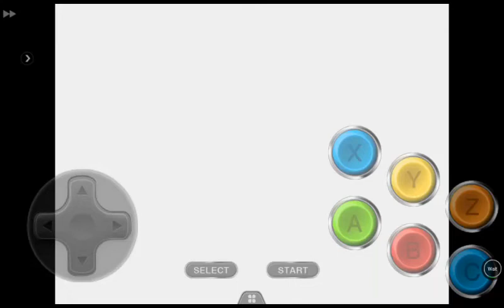Playing sonic 3 and knuckles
Sorry if its laggy I'm playing it on a emulator